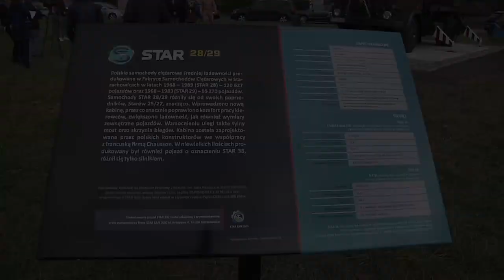Star 28 stanął na ,,Ścieżce Stara"